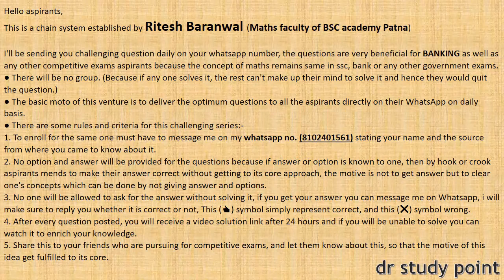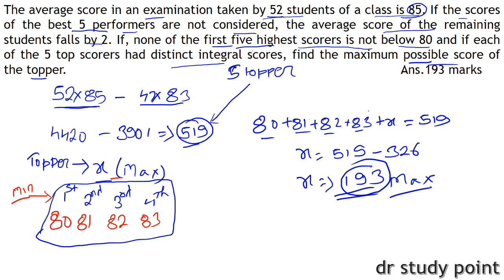QUANT QUESTION OF THE DAY SERIES FOR BANKING BY RITESH SIR || PROBLEM BASED ON AVERAGE